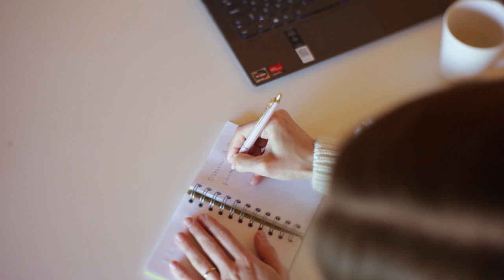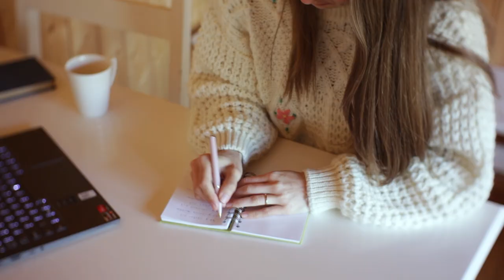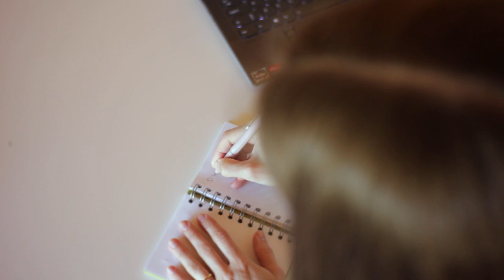The Art of Soap Making